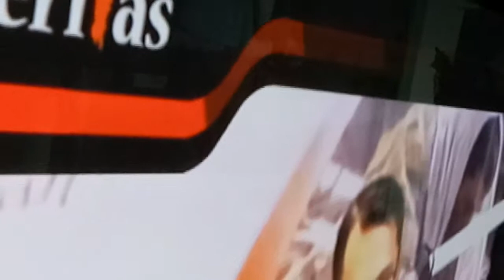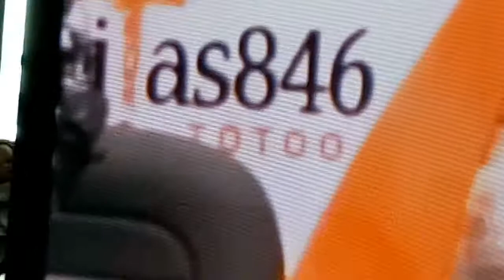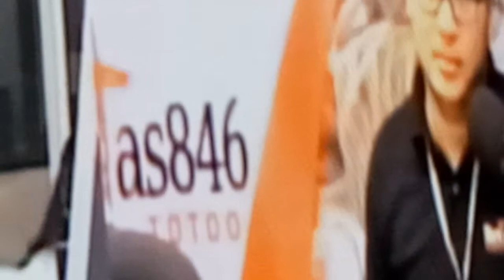August 16, 2018